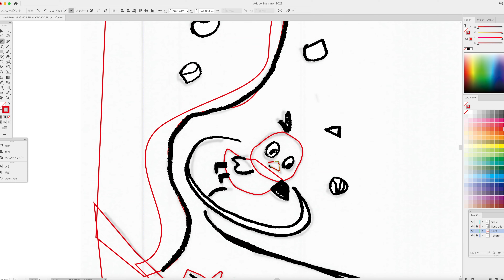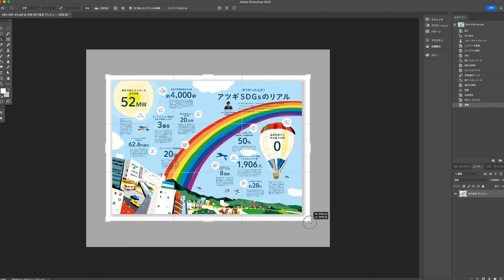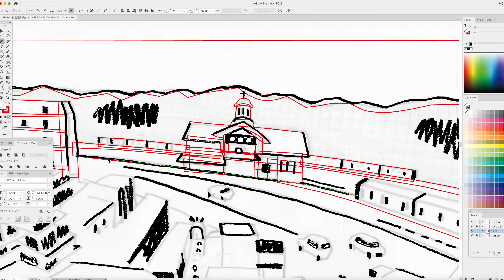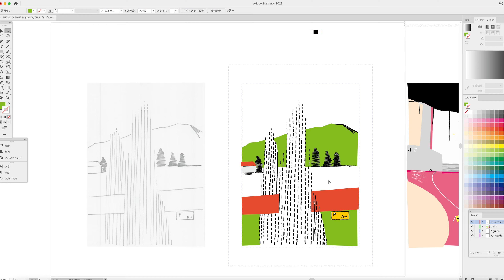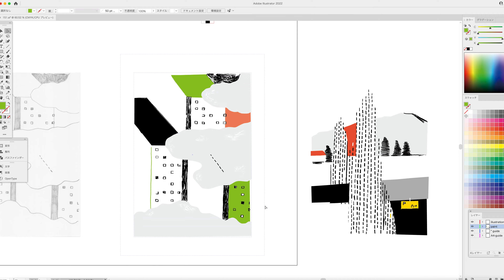June 2022・Vlog of Japanese illustrator（2022年6月の制作日誌）